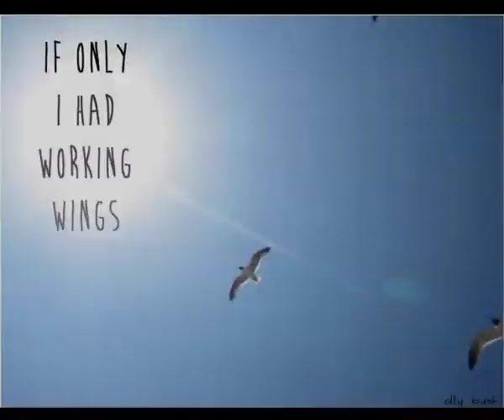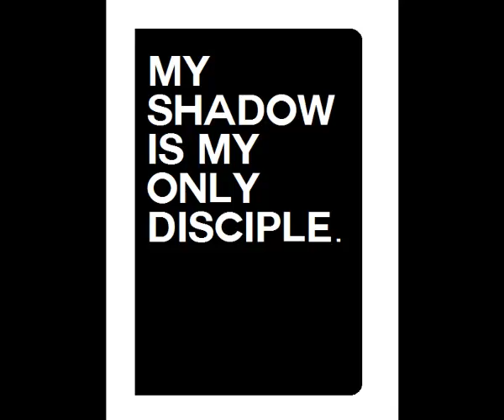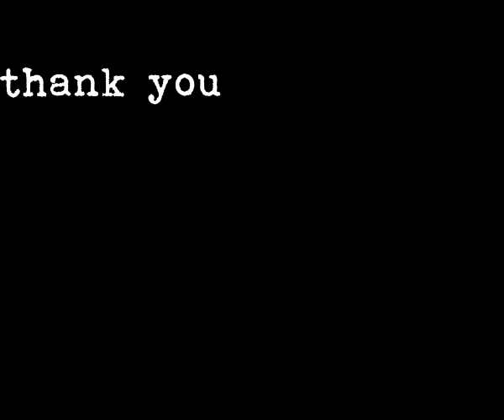Mr. Wright's Creative Writing Six-Word Memoir Film 2012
Winner of the Charleston City Paper award for "Best Locally Produced Video of 2013"!
The 2012 Six-Word Memoir film was created by Mr. Wright's Creative Writing students at the Academic Magnet High School in North Charleston, SC.  We were inspired by the Six-Word Memoirs® from SMITH Magazine A special thanks goes out to the amazing Charleston duo, Shovels and Rope, for granting us permission to use "The Thread" as our background song.